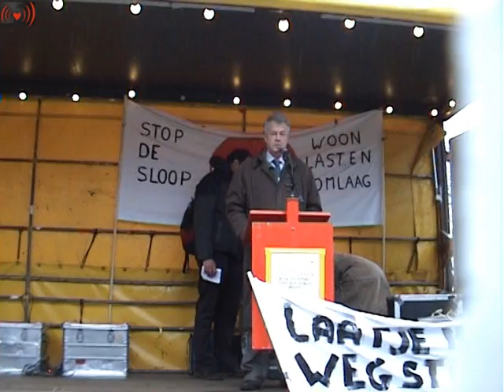SASH Demonstratie Stop de sloop, voor betaalbaar wonen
SASH is een geweldloos actiecomité van onderop opgericht om de sociale huisvesting te behouden, te beschermen, te verbeteren en uit te breiden. De achterliggende gedachte is dat een gemeenschappelijk niet winstgericht huisvestingsbeleid het fundament moet zijn van een veilige en goede huisvesting voor iedereen.
Veilige en goede huisvesting betekent:
    * Financieel bevrijdend, dat wil zeggen dat de huurprijzen geen stress en dwangarbeid veroorzaken. In andere woorden, de omvang van de huur moet nooit meer dan een kwart van het netto inkomen van een huurder bedragen. De huurprijzen mogen nooit zo hoog worden dat ze huursubsidies behoeven.
    * Er dient bouwkundig duurzaam gebouwd en goed onderhouden te worden.
    * Sociaal bevorderend gebouwd en georganiseerd: goede geluidsisolatie, zonlicht doorlatend, veel groen en speelruimte.
    * Actieve en democratische bewonersparticipatie: woningcorporaties worden woningverenigingen met als belangrijkste statuut dat woningen nooit worden verkocht en de huurders worden leden van de vereniging en mede-eigenaren.
    * Milieuverantwoord gebouwd, gepland en georganiseerd.
Huisvesting kan niet worden toevertrouwd aan de schommelingen van de vrije markt. Wonen is een eerste levensbehoefte en een fundamenteel recht dat voor iedereen beschikbaar moet blijven, ongeacht de inkomensvorm en het inkomensniveau.
SASH is laagdrempelig en toegankelijk voor iedereen die zich in de principes en doelstellingen van SASH kan vinden. SASH functioneert volgens de principes van de participatieve democratie.
De organisatievorm van SASH is horizontaal en niet hiërarchisch, wat betekent dat SASH geen 'bazen' kent. Alle functies zoals voorzitter, penningmeester, notulist etc. worden roulerend door alle leden uitgeoefend. De doelstelling en principes van SASH zijn de enige mogelijke baas voor zover we over enige vorm van hiërarchie zouden kunnen spreken.
Ter verduidelijking:
    * het bieden van duidelijkheid aan belangstellenden
    * het bewaken van doelstellingen en principes van SASH tegen mensen die bij ons een andere richting willen bepalen.